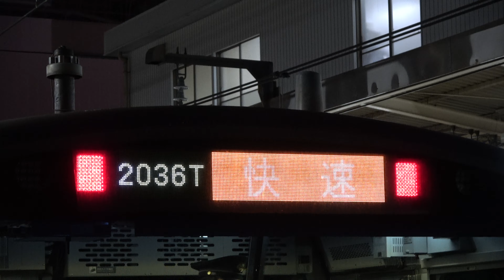ダイヤ乱れで誕生した快速三鷹行き。昔は定期運行でもあったよね。